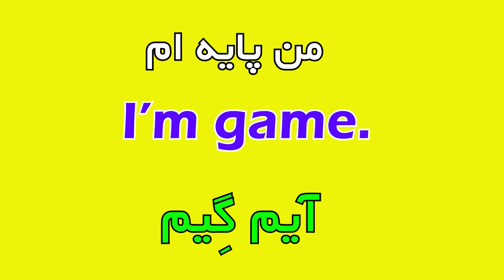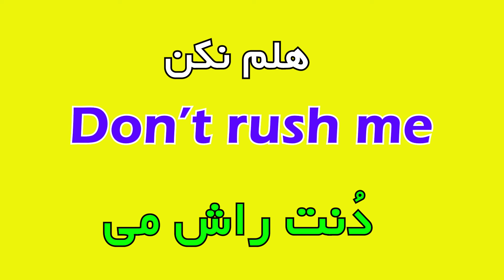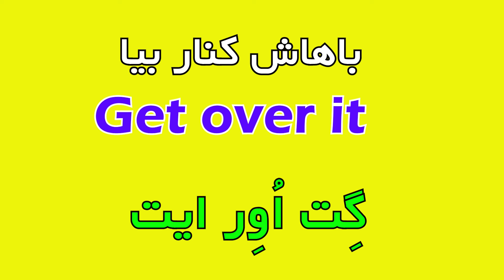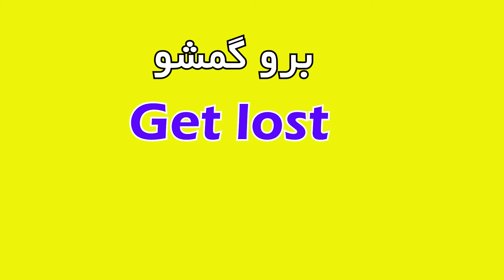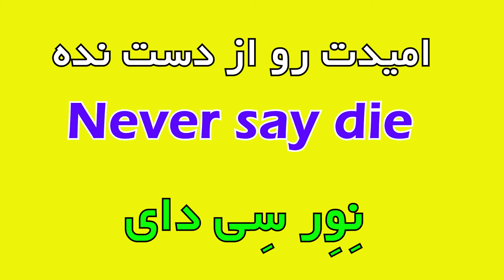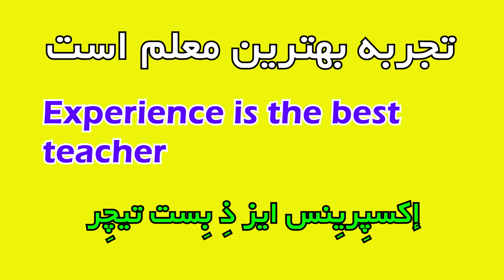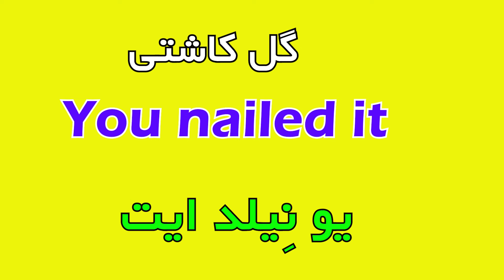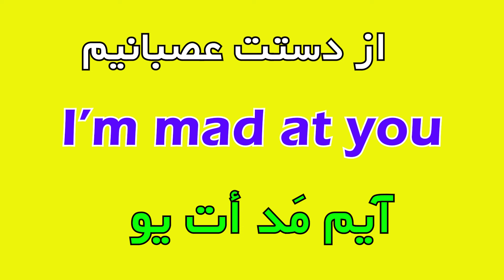ای کاش از اول اینجوری زبان یاد میگرفتم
اگه توام دنبال یادگیری زبان انگلیسی به راحت ترین شیوه ممکن هستی، پیشنهاد میکنم حتماً این ویدیو رو ببین و این فرصت یادگیری رو از دست نده
تا انتهای این ویدیو همراهم باش و یادت نره با لایک و کامنت بهم انرژی بده و ازم حمایت کن.

💓💓 ممنونم که با لایک و کامنت ازم حمایت میکنی 💓💓